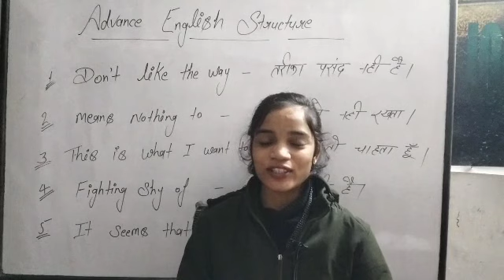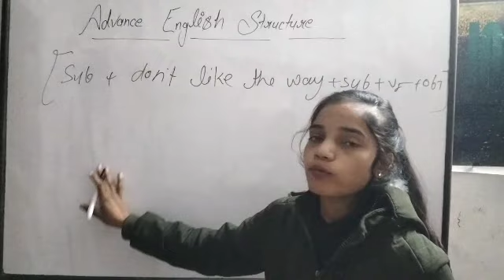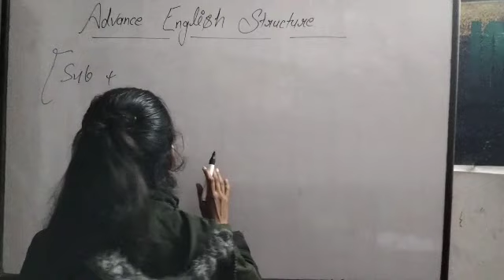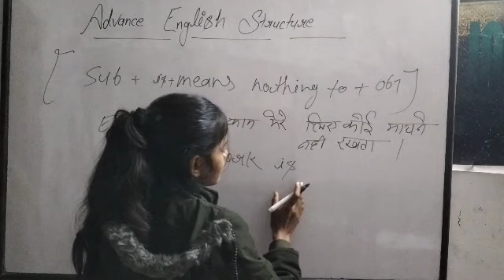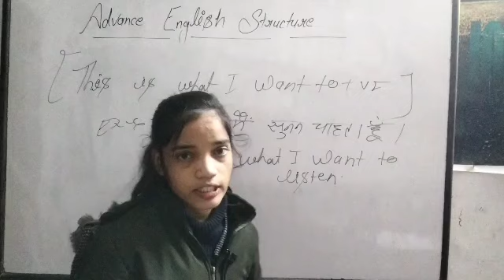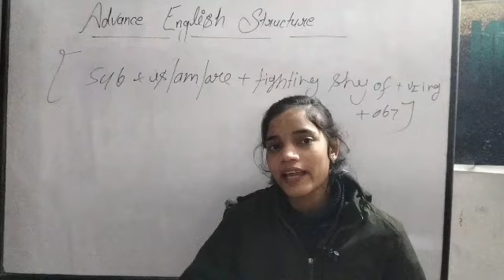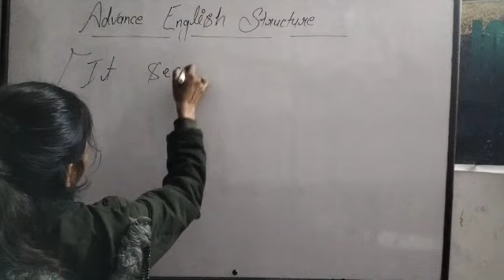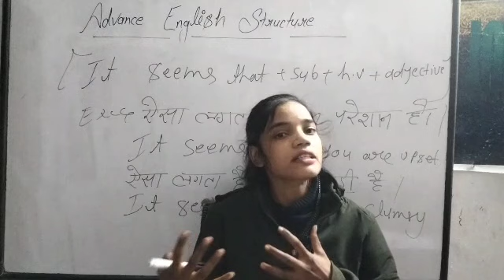Part 2 Day 25 | Advance English Structure | सीखें Hindi Sentences को English में बनाना